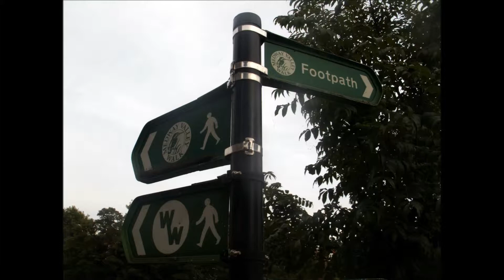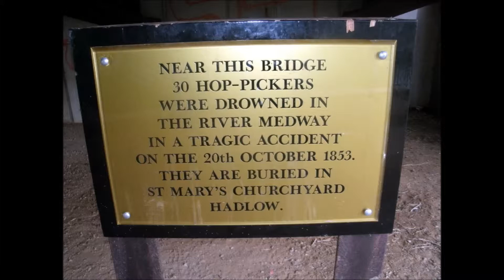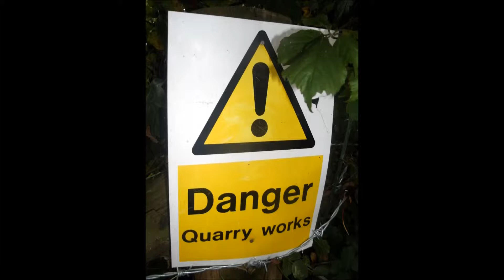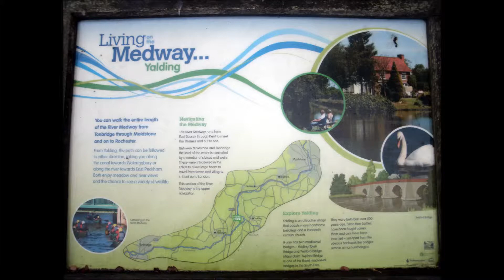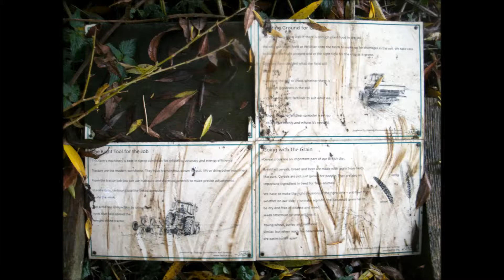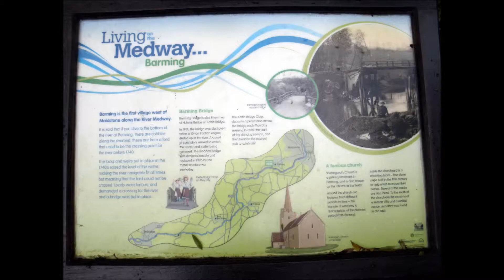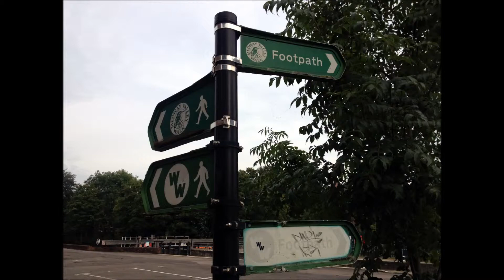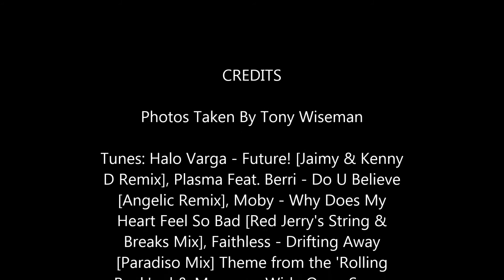03-10-13 - Medway Valley Walk - Day 1 of 2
03-10-13 - Medway Valley Walk - Day 1 of 2
Tunes: Halo Varga - Future! [Jaimy & Kenny D Remix], Plasma Feat. Berri - Do U Believe [Angelic Remix], Moby - Why Does My Heart Feel So Bad [Red Jerry's String & Breaks Mix], Faithless - Drifting Away [Paradiso Mix] Theme from the 'Rolling Rock' ad & Mansun - Wide Open Space [Perfecto Mix]